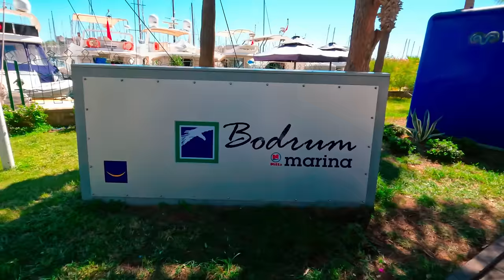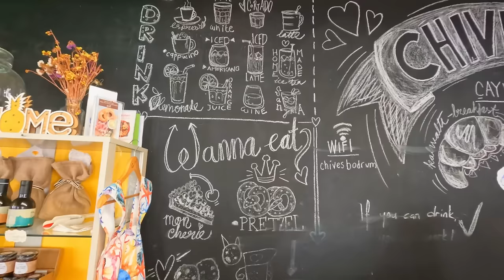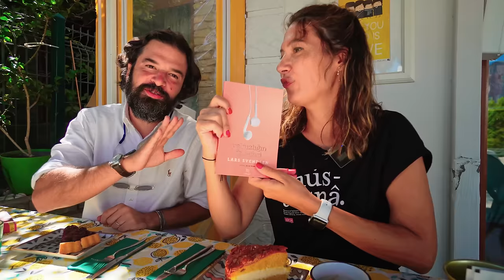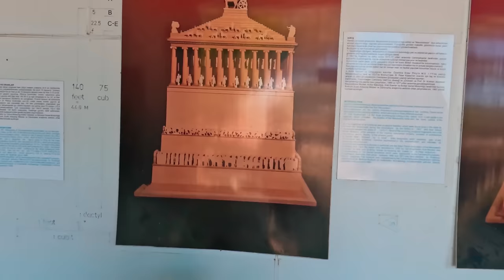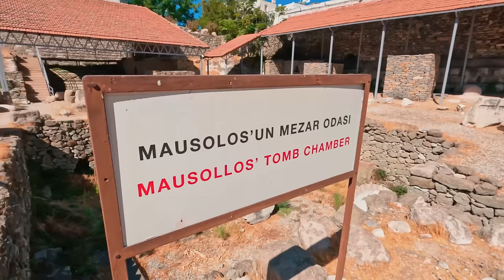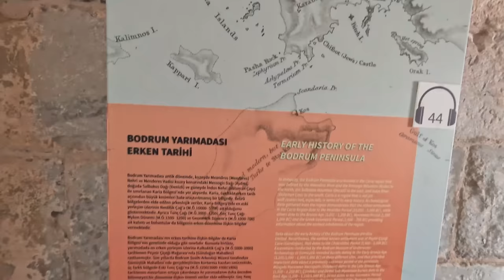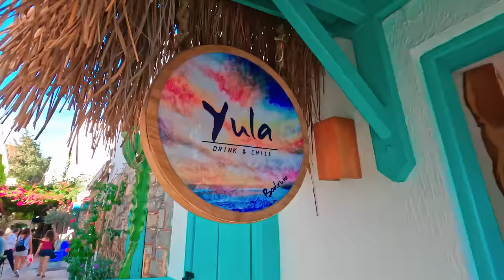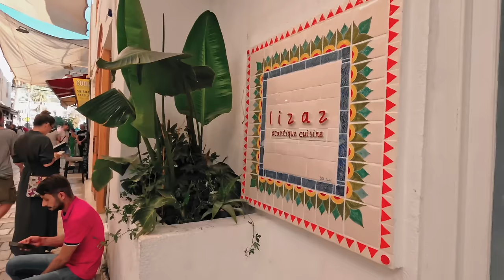Bodrum Merkez'in Rehberi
Bodrum’ a ilk kez gelmiş olsanız önce nereye giderdiniz ? Elbette Bodrum’da yaşamı yakından görmek için Bodrum merkezine giderdiniz.
Uzun zamandır sizlere yakından tanıtmak için sabırsızlandığımız Bodrum merkezinde 3 semtte gezdik.
Eskiçeşme Mahallesi
Bodrum Marina ve Barlar Sokağı
ve Kumbahçe Mahallesi

Her birinde harika ve bizim gitmekten keyif aldığımız mekanlardan bahsettik. İşte Bodrum Merkezde en önemli yerlerin tam listesi

Bodrum Eskiçeşme Mahallesi Cafer Paşa Cad
Neyzen Tevfik Cad Osmanlı Tersanesi
Bodrum Milta Marina
Neyzen Tevfik Cad Marina Vista Otel
Neyzen Tevfik Cad Sünger Pizza
Neyzen Tevfik Cad Memedof Balık
Neyzen Tevfik Cad Zahmetsiz Balık Evi
Neyzen Tevfik Cad Gemibaşı Restaurant
Neyzen Tevfik Cad Yelken Balık Bodrum
Neyzen Tevfik Cad Ixır Kokteyl Bar
Bodrum Çarşı Denizciler Derneği
Bodrum Kalesi Sualtı Arkeoloji Müzesi
Bodrum Çarşı Mahallesi Bodrum Kos Feribot
Bodrum Çarşı Mahallesi Trafo Belediye Cafe
Bodrum Çarşı Mahallesi Starbucks
Bodrum Çarşı Mahallesi Arka Pizza
arkapizzeria Bodrum Merkez
Bodrum Cevat Şakir Halk Kütüphanesi
Bodrum Merkez Körfez Bar
Bodrum Merkez Yula Drink and Chill
Bodrum Sebzeli Döner
Bodrum Barlar Sokağı Eskici Bar
Bodrum Catamaran
Bodrum Kumbahçe Mahallesi
Bodrum Kumbahçe Trastevere Pizza
Bodrum Kumbahçe Mavi Bar
Bodrum Kumbahçe Orfoz Restaurant
Bodrum Kumbahçe Magna Manastır Hotel

Bodrum’ un tarihi yerleri
Bodrum Kalesi
Bodrum Sualtı Arkeoloji Müzesi
Halikarnas Mozolesi
Bodrum Antik Tiyatro
Myndos Kapısı

Her hafta yayınlayacağımız videolarla; size Bodrum' u daha yakından tanıtmaya çalışacağız.

Ayrıca bize  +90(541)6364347 no'lu telefondan ulaşabilirsiniz.

Kamera ve video montaj; Nedim Esken